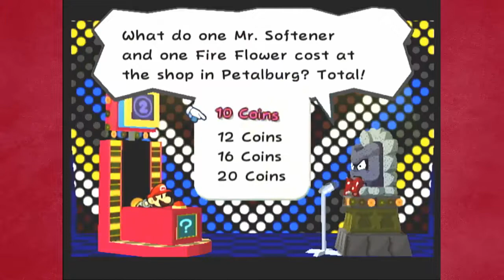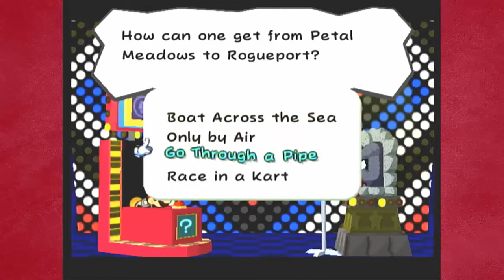Paper Mario - The Thousand-Year Door: Episode 3 "Fuzzy Feeling"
I didn't study for a quiz, and We retrieve the Sun and the Moon!

-Ruben
JOIN THE ASDS COMMUNITY!
ALL STAR DEATH SMASH DISCORD (Spoilers ahead)